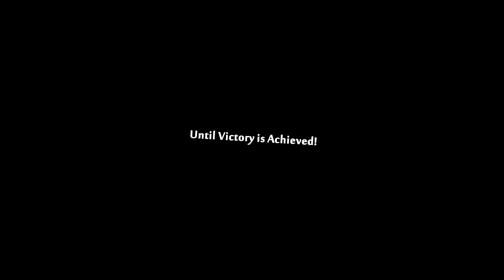Combat: 1944 Trailer - FPS Creator Game (Free Download in Description)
Combat: 1944 is a FREE WWII First Person Shooter with roots in games of the past decade such as Battlefield 1942 and Day of Defeat. Pick from 3 campaigns (6 battles) and fight alongside allies in close quartered WWII combat today!

This game was made with FPS Creator V1.20 using Nomad Mod by Henry Kucab. Credit also goes to all others whose media found it's way into my game, from s4real's Nomad Mod to BSP's WWII media packs.

Note: This is Version 1.0. I may continue to update and support the game for a while, but this depends on reception to the title and popularity (however little it may be)! I hope anyone who downloads my game enjoys it as much as I enjoyed making it. Until next time folks!